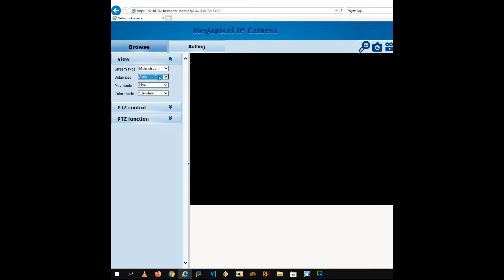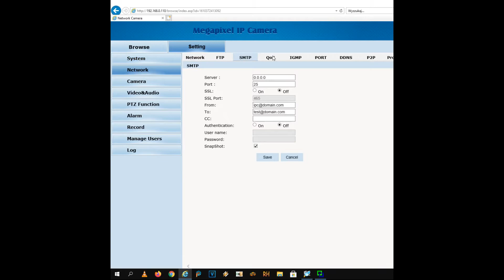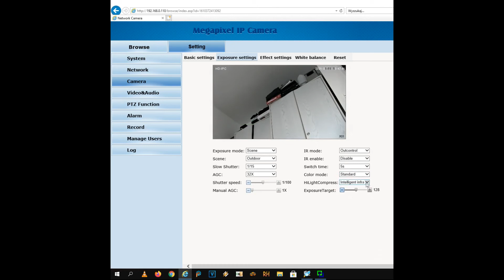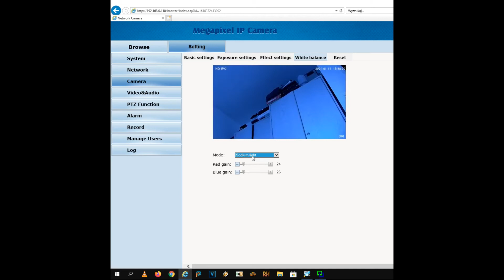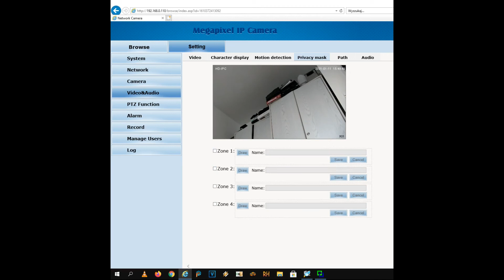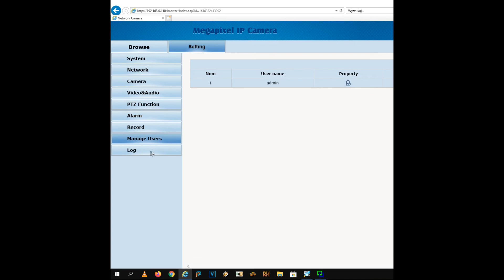Kamera IP FLOUREON 1080P 20X ZOOM PTZ Dome 2Mpix IPD-C34Y02-BS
Wgląd w opcje kamery.
Kamera nie ma mikrofonu ani slotu na karty pamięci micro SD brak też Wi-Fi.